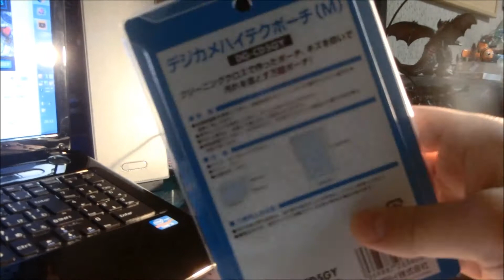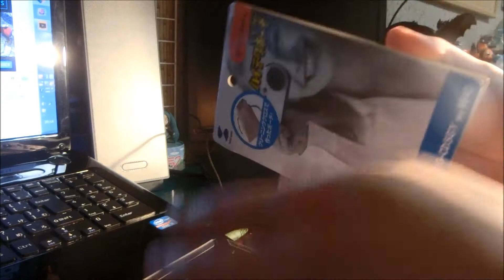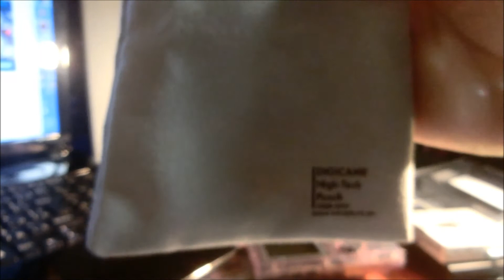デジカメハイテクポーチ 眼鏡クロスで出来たカメラを入れる袋w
YouTubeで紹介されてたのでAmazonで買ってみました！

twitter・ツイキャス・Instagramやってます。
よろしく♪